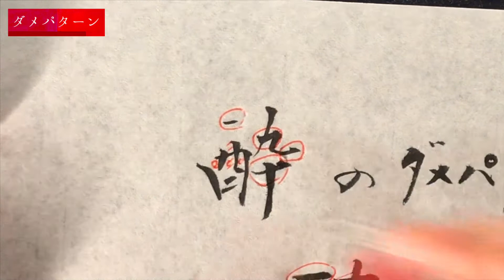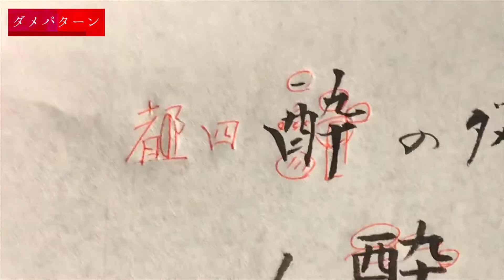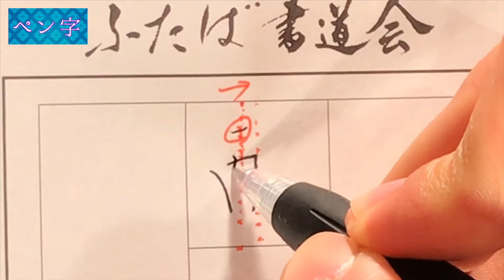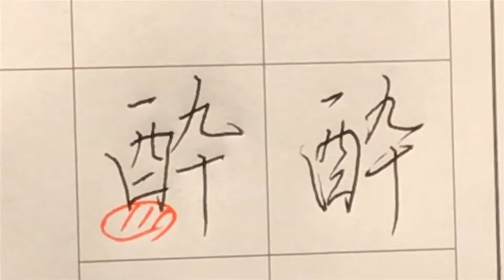【酔】美文字 書き方 ペン字 筆ペン 書道 楷書 行書 武田双龍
1984年生まれ、熊本出身。
60支部を抱えるふたば書道会理事長、ふたばの街書道教室主宰(護国寺駅)。
3歳から、母である双葉から指導を受け、18歳で「双龍」の雅号を戴く。
18歳から本格的に書を勉強し、18年かけて美しい文字の研究に没頭。
１０人以上のプロの書道家を輩出。

酔　書き方
酔　美文字
酔　武田双龍
酔　ペン字
酔　筆ペン
酔　習字
酔　書道
酔　手本
酔　楷書
酔　行書
酔　アート